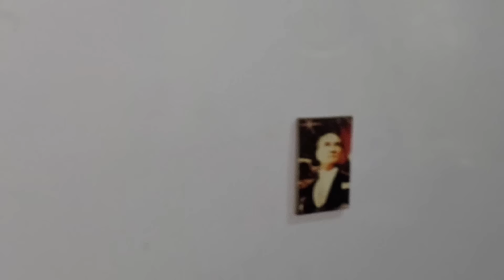TEKİRDAĞ KÖFTESİ ve sır gibi saklanan TEKİRDAĞ KÖFTE SOSU TARİFİ / KÖFTE TARİFLERİ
Tekirdağ  köftecisinin yıllardır sakladığı sır gibi Tekirdağ köftesi ve köfte sosunun tarifi tarifi.
İki gün yap dükkan aç  kırk yıl  evini geçindir. Köftenin yanına ne gider.

Tekirdağ köfte nasıl yapılır
Köfte nasıl yapılır
Tekirdağ köfte tarifi
Köfte tarif
Köfte yapmanın püf noktaları
Köftenin sırrı
Tekirdağ köfte sosu sırrı nedir
KÖFTE VE TEKİRDAĞ KÖFTEYLE İLGİLİ BÜTÜN SORULARINIZIN CEVABI KOLAY VE HIZLI ŞEKİLDE VİDEOMUZDA ŞİMDİDEN AFİYET OLSUN